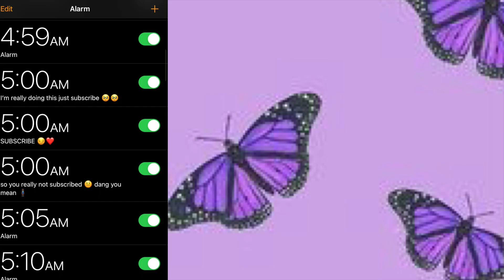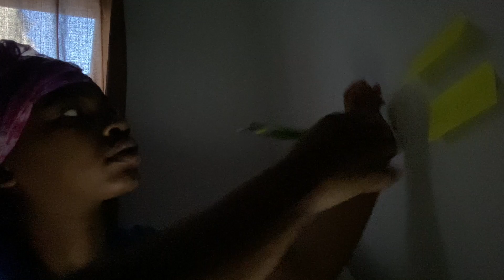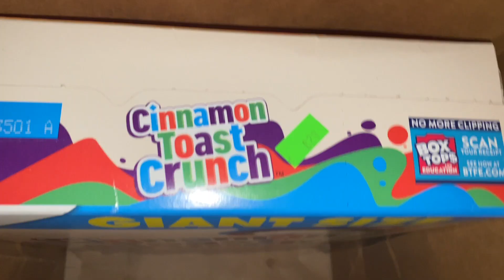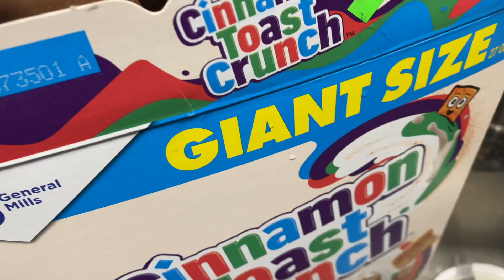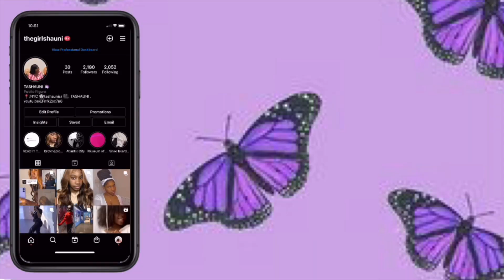WAKING UP AT 5AM EVERYDAY FOR A WEEK ... *online school* *realistic*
WAKING UP AT 5AM EVERYDAY FOR WEEK .. (WELL I TRIED) VERY SLEEP DEPRIVING AND A TRUE CHALLENGE.

I WAS PRODUCTIVE A LITTLE HAD TO CUT THE VIDEO SHORT ..  I HAD SO MUCH PLANNED FOR THURSDAY / FRIDAY BUT MAYBE NEXT TIME .. PT 2 ??

THANK YOU ALL  SO MUCH FOR 300 SUBSCRIBERS NEW GOAL BUT NOW THE NEXT ONE IS EVEN GREATER 🦄💜.

REMEMBER THER IS A  “COMMENT OF THE DAY” SO ANSWER IN THE COMMENTS UNDER THE PINNED COMMENT !

sub count : 305
mini sub goal : 500
real sub goal : 1K

FAQ:
name : TASHAUNI
age : 17
camera : iPhone 11